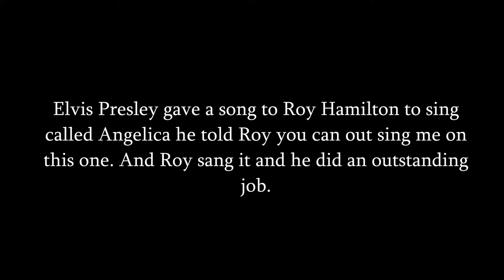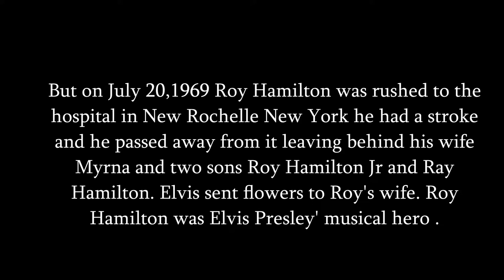A footage of Elvis' first meeting with his musical hero Roy Hamilton in 1969.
Elvis Presley' first meeting with Roy Hamilton a R&B, Pop, Blues, and Gospel singer.